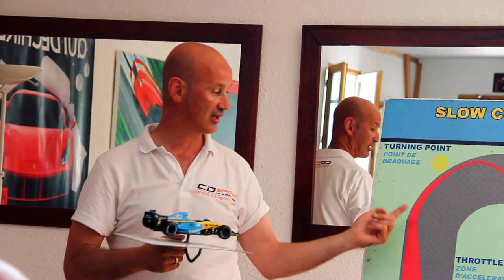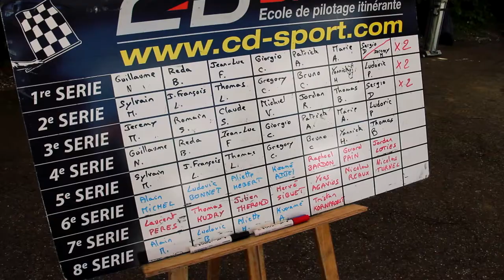[VLOG #6] J'ai conduit une monoplace de Formule Renault !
Baptême du feu au volant d'une monoplace Formule Renault 2000 sur le circuit du Laquais. Des sensations de conduite inédites et impressionnantes.

👔👕👖 Masculin.com, le blog homme lifestyle. Mode, forme, musculation, automobile, high-tech, loisirs, séduction... Retrouvez nos meilleurs conseils au quotidien.